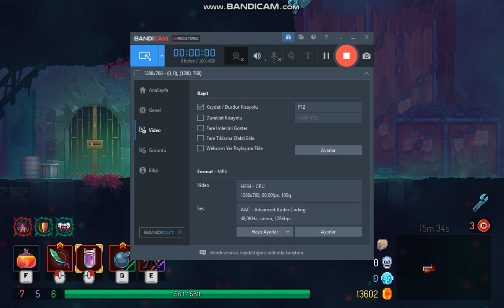Dead Cells Conjunctivius Boss Fight & Ending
Video Açıklaması